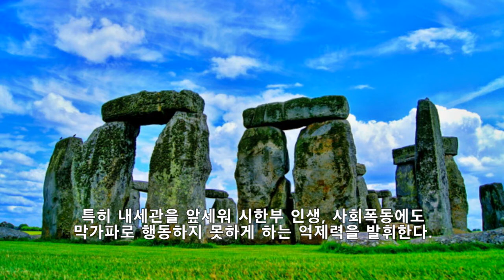종교의 기원과 창시자의 의도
종교는 언제부터 누가,  무엇때문에 발생했는가에 대한 인문학적 견해